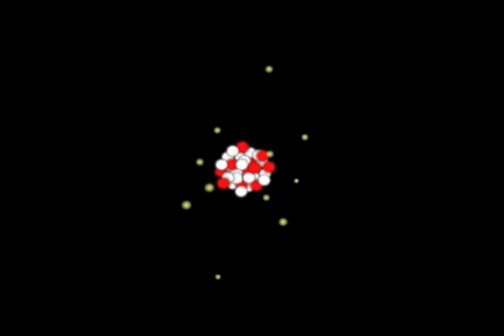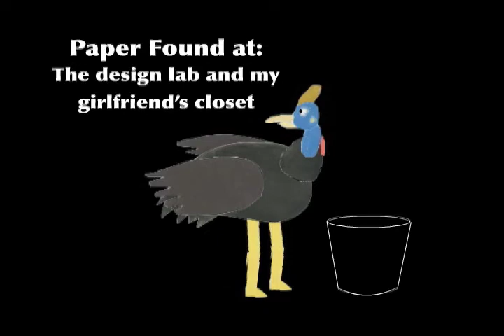Sloth and Cassowary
With the powers of modern technology we have successfully brought an ancient giant ground sloth back to life. And made it sing! Gaze on, with unyeilding fascination!